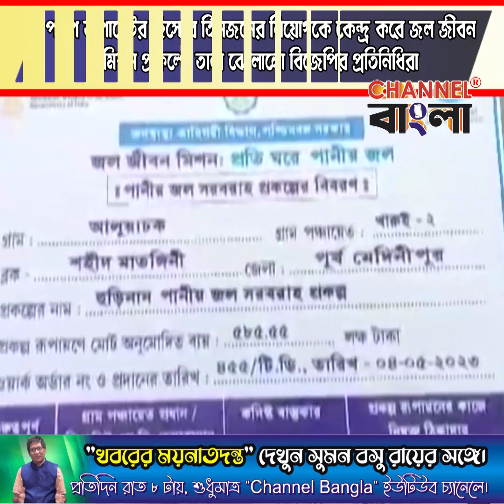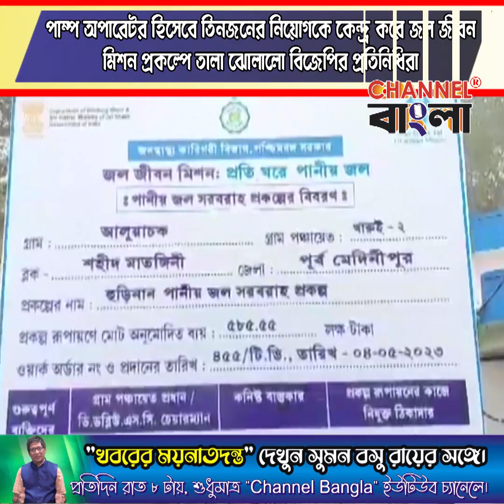BJP representatives blocked Jal Jeevan Mission project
BJP representatives blocked Jal Jeevan Mission project based on the appointment of three persons as pump operators